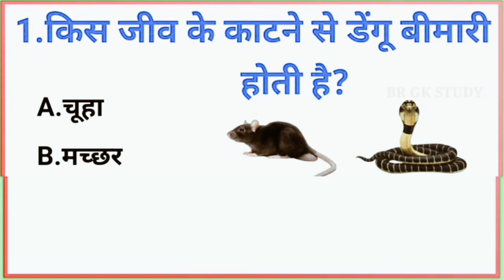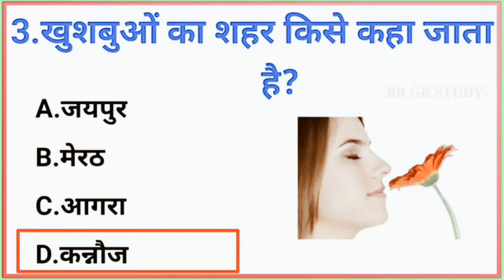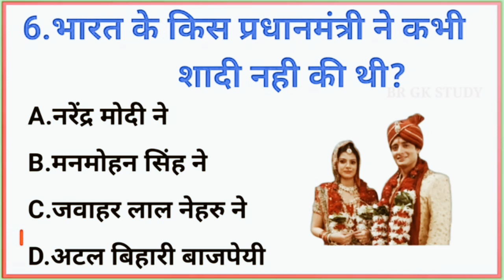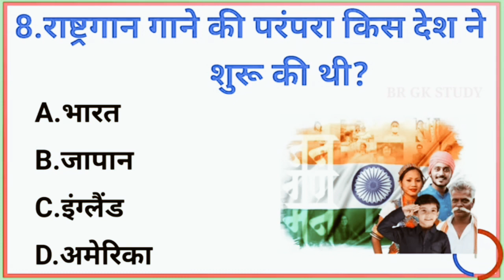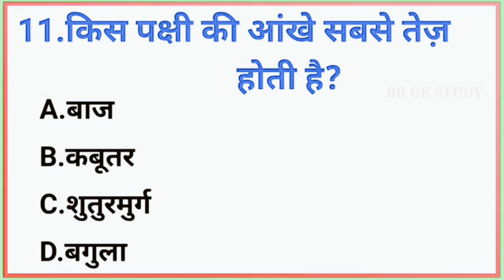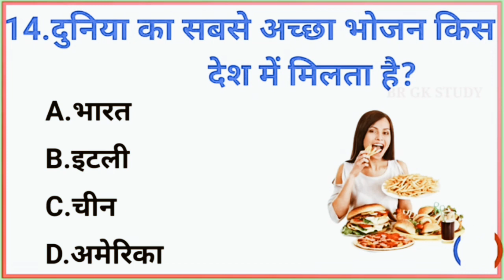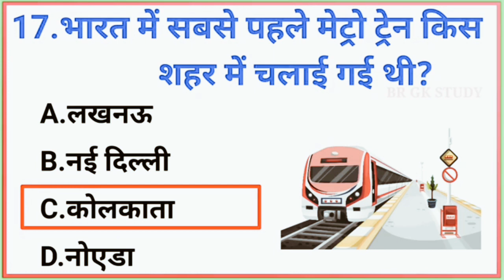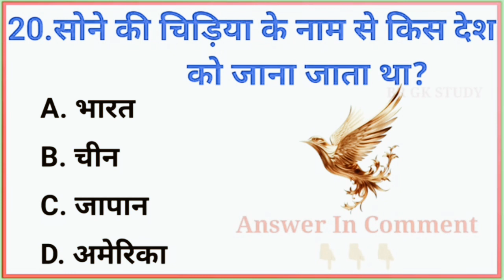GK GS BY AHR CLASSES | gk questions answers